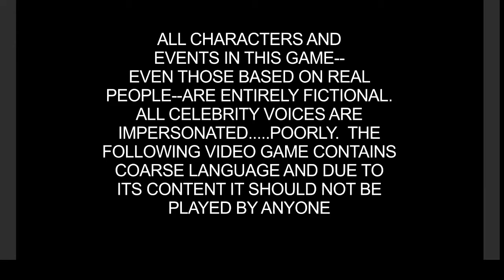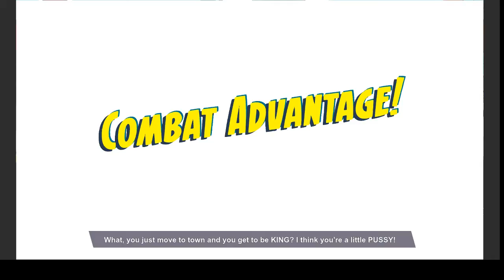South Park The Fractured But Whole Babbleplay part 1 - Genesis of the Iron Chatterbox